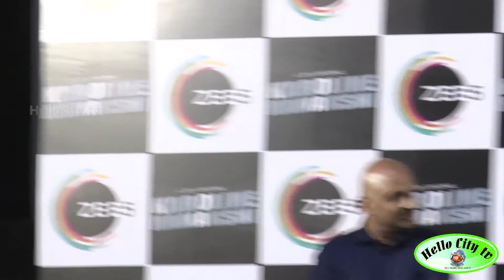Karoline Kamakshi Press Meet of Zee-5 Original | Meena | மீனாவை ஆபாசமாக பேச வைத்தது உண்மை தான்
Karoline Kamakshi Press Meet of Zee-5 Original | Meena  | Y. Gee. Mahendra

Thanks for watching these videos, hit like, subscribe our channel and yes don't forget to share with you friends.Today Tamil News Live Channel Latest Viral videos | Cinema Movie Audio Launch Hello City Tv